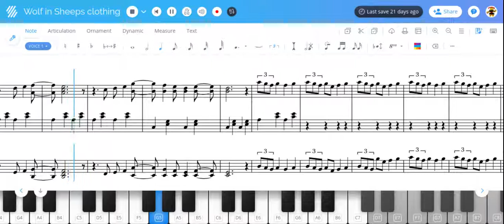Wolf in Sheep's clothing By CircusBaby1575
Another song that I think everyone knows already